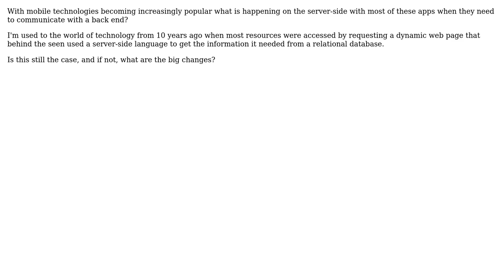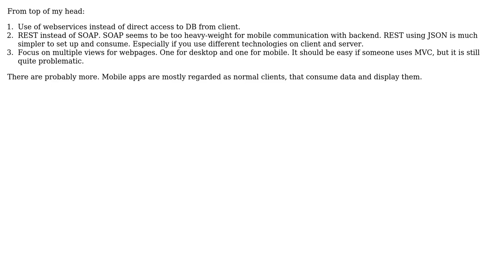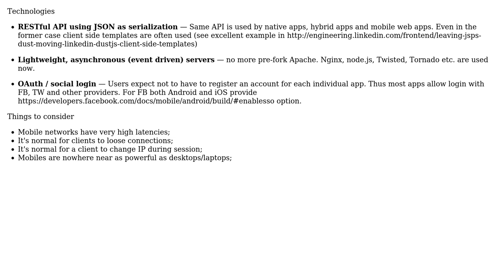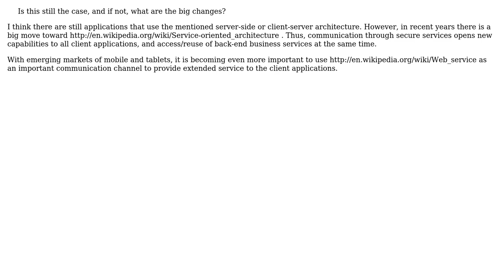What is occurring in the world of server-side technologies in regards to the mobile app boom?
Software Engineering: What is occurring in the world of server-side technologies in regards to the mobile app boom?

With thanks & praise to God, and with thanks to the many people who have made this project possible! | Content (except music & images) licensed under CC BY-SA | Music | Images & others | With thanks to user Yusubov user Wyatt Barnett user vartec user TMN user Euphoric user Akromyk and the Stack Exchange Network Trademarks are property of their respective owners. You are responsible for your own actions.